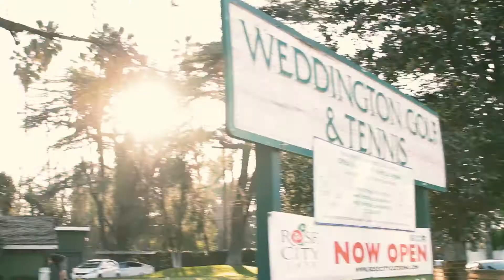Your Local Agent